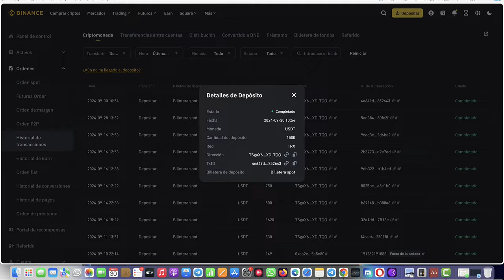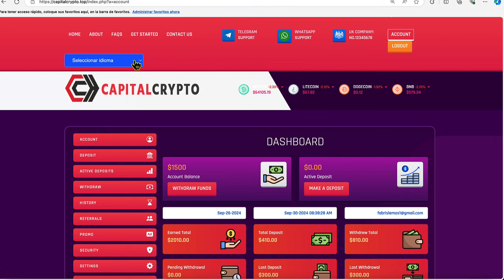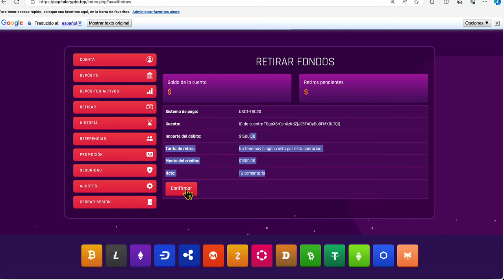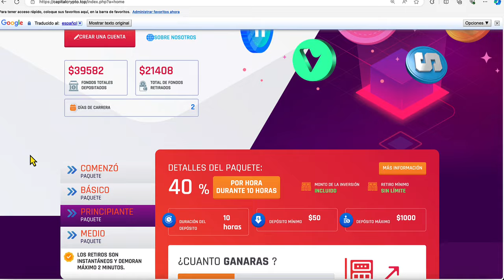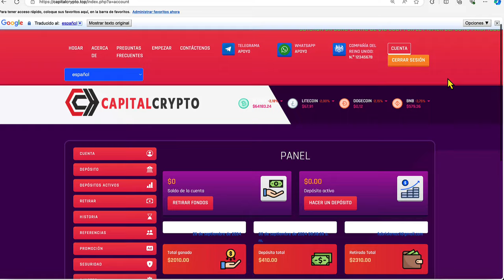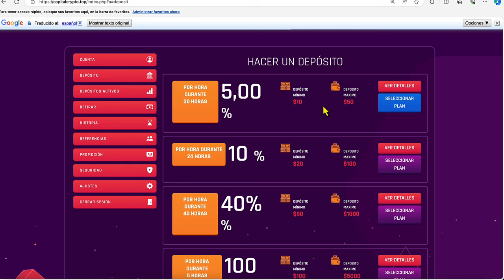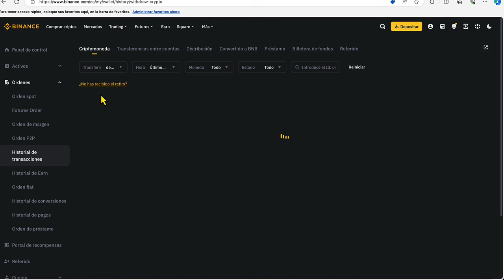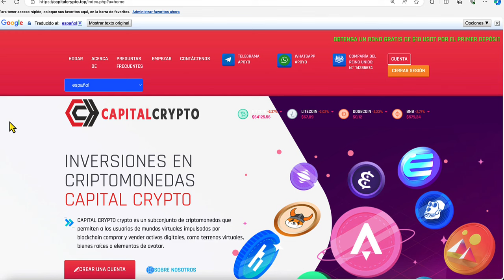CÓMO GANAR $500 USD POR HORA FÁCIL POR INTERNET 🤑📊 TE MUESTRO CÓMO Y PRUEBA DE PAGO EN BINANCE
🤑4 MEJORES PÁGINAS PARA GANAR DINERO FÁCIL Y RÁPIDO FIABLE!👇👇
📊1 CAPITAL CRYPTO: capitalcrypto.top/?ref=coins
🚀3 TRADECOMPANY:  tradecompany.pro
🔵4 GLOBAL➡  globalinvest.top